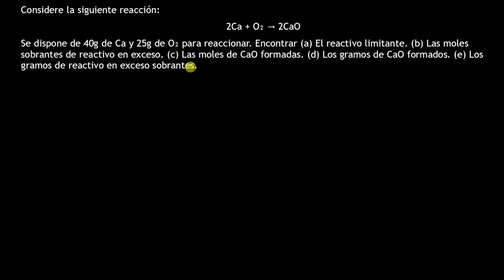Reactivo LIMITANTE, reactivo en EXCESO y RENDIMIENTO - EJERCICIOS RESUELTOS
Introducimos en este video la manera de calcular el reactivo limitante, el cual es aquella sustancia reactiva que se consume primero, determinando la cantidad de producto que se puede formar. De otro lado, el reactivo en exceso es aquel que sobra una vez se consume el reactivo limitante.